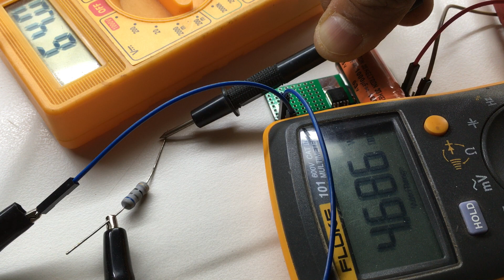High Voltage Regulator 100V in 5V/50mA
Schematic, PCB Layout